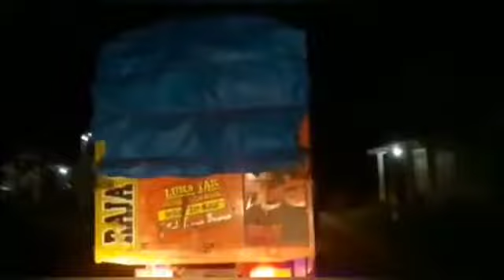Truck Oling ISTANA PUPUK